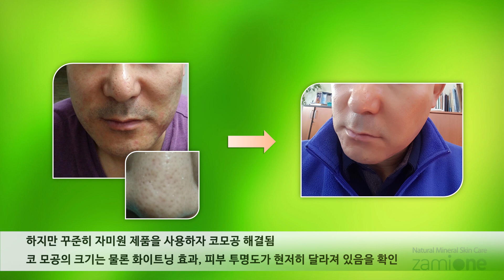넓어진 코 모공이 좁아지고, 얼굴까지 밝아졌다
자미원 화장품 전화번호  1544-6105

청소년기에 코에 생긴 피지를 계속해서 짜내다 보니 구멍이 점점 더 커졌다고 함. 수 십년 동안 갖은 방법을 사용했지만, 결국은 포기하고 말았다고 함. 아무 기대도 없이 사용했던 자미원이 문제를 해결해줄지는 상상도 못했다고 함. 자미원은 코 모공까지 줄여줄 수 있으며, 여드름 상처, 색흔 등도 모두 없어질 수 있음.